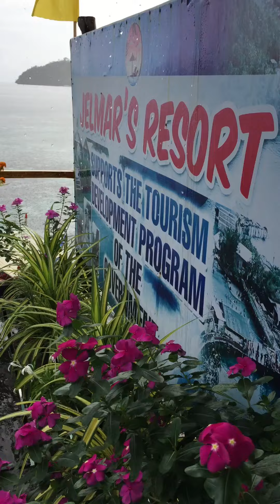@Jelmar’s 1.0 beach resort